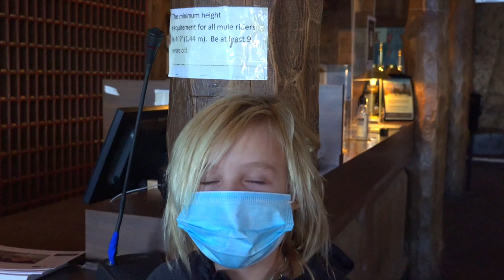Landlocked! We get off of Hangtime and explore the US. sailing growinguponaboat saona Episode 39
We are forced to get off of the boat and spend some time on land while waiting for our Green Cards to process.  While we miss living on a boat as a family and sailing the high seas we really enjoy our road trip through the Southern United States.

About us:  We are a family of four who have been living on our boat for the past 2+ years with our two boys and our newest addition, a Havanese pup named Ruby.

We worked hard in our 20's and 30's and built a company that has an amazing team managing it and allows us to work remotely and take time to enjoy this time with our fmaily.

We love adeventure, sports and an active lifestyle but also take pleasure in a great meal or a sunset gin and tonic.   Boat life is challanging and busy but we have been learning as we go and have a great appreciation for the sailing community and the willingness of others to teach and share skills.

After two seasons in the Caribben we're hoping to Hangtime through the Panama Canal and onto New Zealand in 2021.

0:00  Snowball Fight
0:19  Trailer
0:53 Park City
2:02 Grand Canyon
4:04 Pool
4:36 Lake Powell
5:12 White Sands National Park
6:04 Hightlights
7:22 Future Plans
10:00 Hot Tub